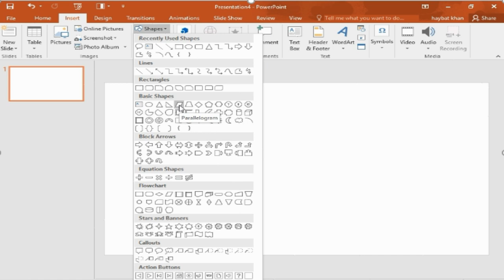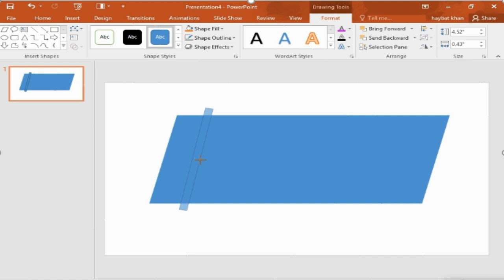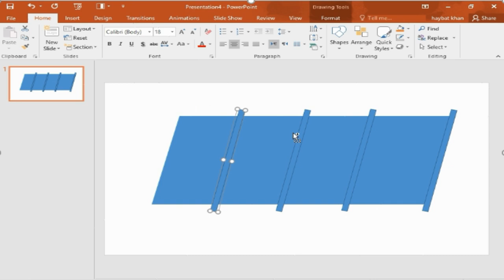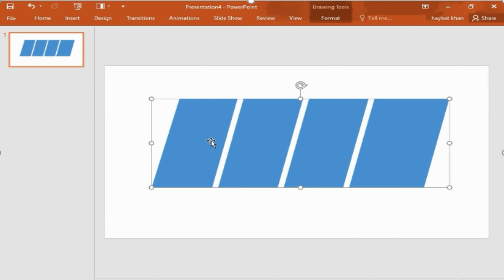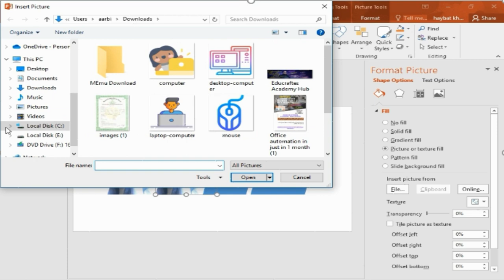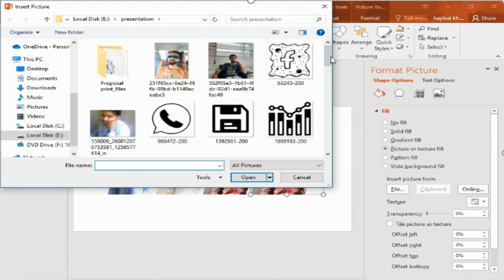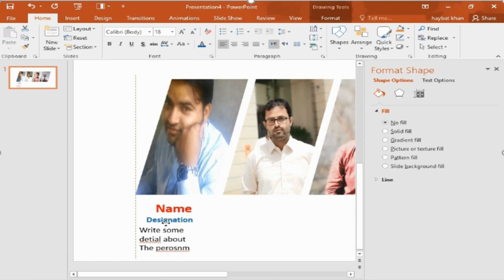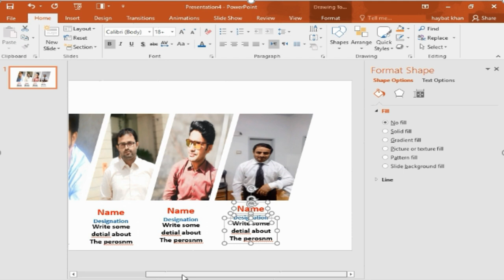Practical MS PowerPoint 2016 Making slide for Team Organizing Part 1.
In this video you will learn that how to make a slide for representing organization team part 1 in Urdu.